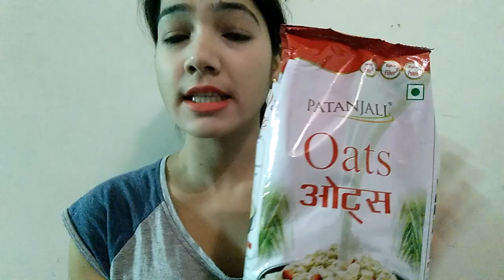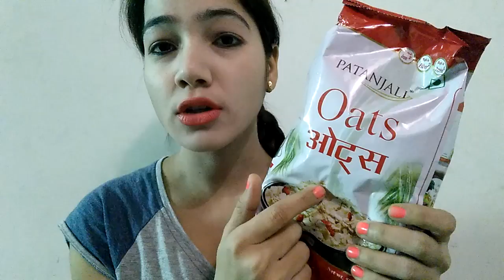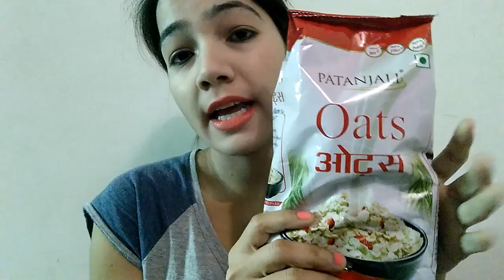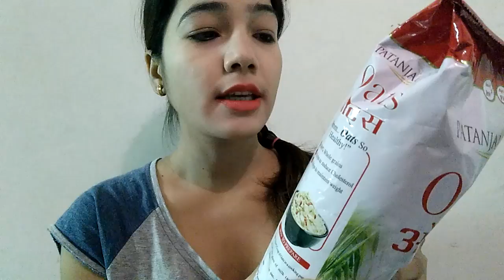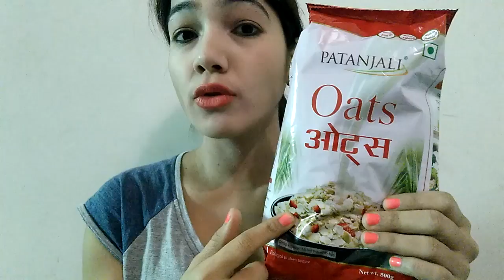Patanjali oats... Review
Hi frnds
In this video am reviewing the Patanjali oats...